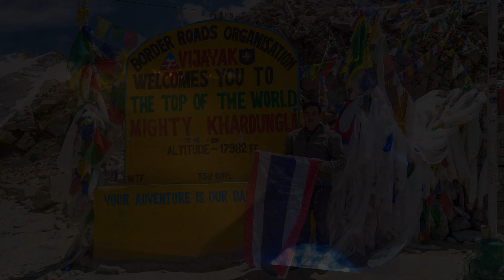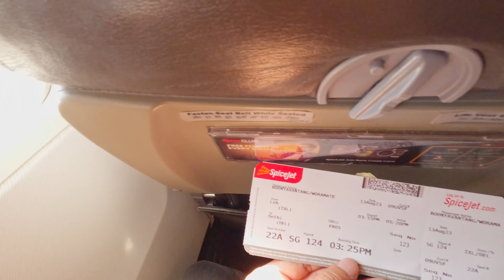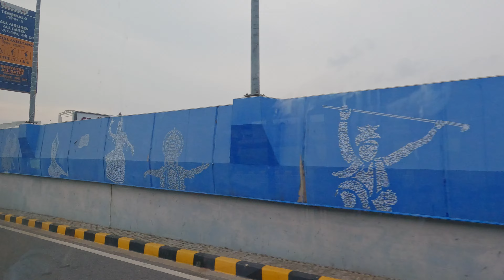EP#25 Motorcycle @ Leh Ladakh (8/8 Leh Ladakh to Bangkok)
Day#8 13 August 2023 @ Leh Ladakh Road Trip (India)